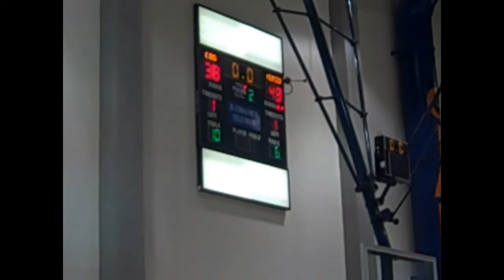c.o.s basketball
C.O.S VS Medesto, at C.O.S it's just like 5 min of the game ...so hope u like it and let me know what u think.